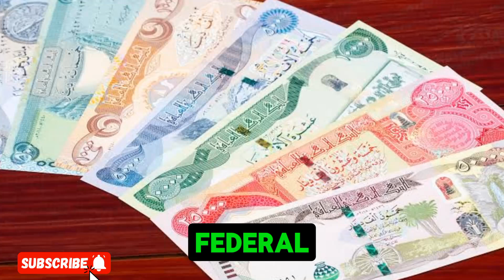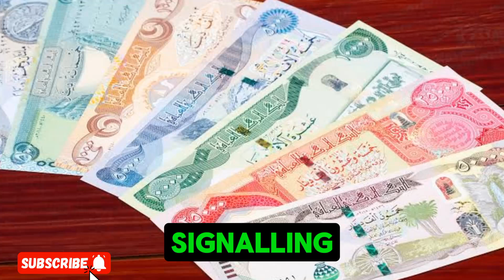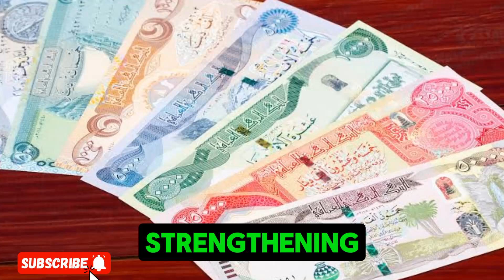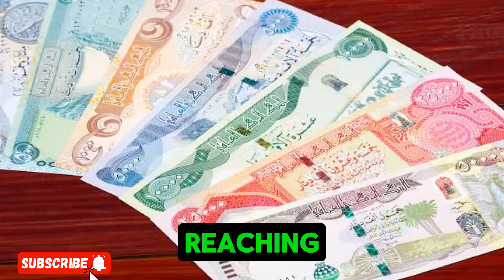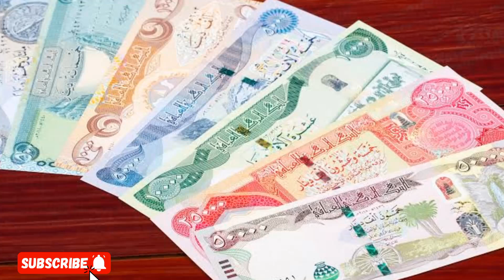Iraqi dinar ✅Vietnamese Dong✅Vetnamese Dong Latest Exchange Rate Today 2024 / VND / Dong Value 2024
Iraqi dinar ✅ Really ,This Rate Confirm $4 to $8 Dollar From Celebrating All Investor & Holders IQD

Iraqi Dinar 🔥 Al - Sudani Official Announcement Iraqi Dinar New Exchange Rate Finally Came Out

Iraqi Dinar 🔥Surprised All Iraqi dinar Holders  $5.90 And VND $4.29 Fixed 🔥 Guru MilitiaMan & Crew

Iraqi dinar🔥 Finally Chase Bank Great Announcement Iraqi Dinar Holders RV Rate is Back 🔥 Great News

Iraqi Dinar | Finally You Can Exchange Your Iraqi Dinar | Iraqi Dinar uPDATE Today 2024 | Iqd Dinar

🔥Iraqi dinar🔥Its , Great Update New Exchange Rate $5 to $6 USD For Every IQD 🔥 today 11 june 2024🔥

Iraqi dinar Update ✅ WOW Gezette News Budget,Iraqi Dinar Exchange Rates are Approved through  ✅ RV update

Iraqi dinar is going to skyrocket to an incredible $28 to 1 | Iraqi Dinar Update Today 2024 | IQD

🔥 Iraqi Dinar 🔥WOW WOW Going To Be An Iraqi Dinar Millionaire 🔥Dong VND Revaluation & Iraqi Dinar

🔥 Iraqi Dinar 🔥 $3.90 STARTS ON FOREX 🔥 Iraqi Dinar Update Value IQD Exchange Rate to USD 🤑🎉

MarkZ
Frank26
Pimpy intel
Militiaman and crew
Melanie hinds
Currency corner
Iraqi dinar
Dinar data
Dinar info
Rv news
 Dinar update
Currency insider
Dinar rate today
Intelli-nvest
Online faiyaz
Edu matrix
Dinar guru

mexc global
oanda exchange
oanda live rates
oanda currency
terra usd
business insuran
adobe market cap
simple profit
retained earnings
datadog earning
verizon earnings
invoice factoring
online marketing
professional seo services company
retained earnings
invoice factoring
online marketing

melanie hinds
melanie hinds
shopify,
shopify dropshipping,
r-shopify,
dropshipping shopify,
dropshipping shopify
shopify dropshipping